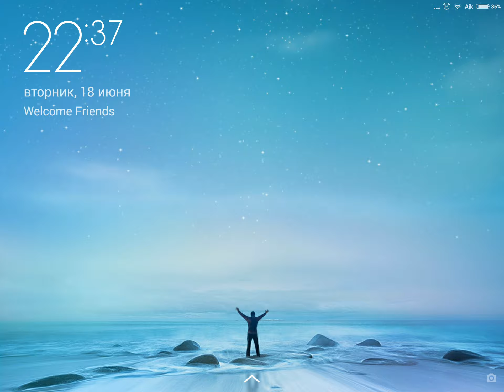REAL STEEL - GROUCH vs ABANDON & BIO WAR, AQUABOT, GRIDLOCK, ALBINO, MAJOR STEEL, ASURA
A robot boxing game based on the film, REAL STEEL. Assume the role of a robot owner and battle against different rival robots to become the champion of robot boxing. Earn in-game cash by winning matches, and use this cash to periodically improve your robot so it can compete against stronger rivals. The vast amount of customizable parts and selectable equipment makes for over 100 million possibilities of custom robots! Stronger opponents from all around the world are waiting for you online! Build your own custom robot and aim for the top of robot boxing!
 It is important to note that its only for PlayStation 3 and Xbox 360, and is only downloadable.